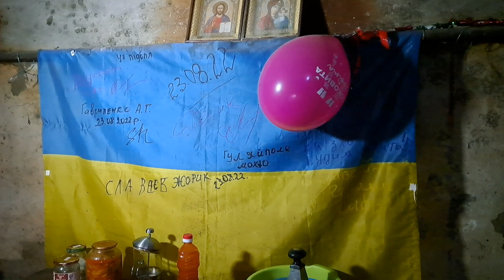Рік живуть в підвалах мешканці Гуляйполя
Місто щодня обстрілює ворожа армія. Немає жодної цілої будівлі. З 20-тисячного населення в Гуляйполі залишається близько 2000 людей.

В місті немає електрики, води, газу. Продукти привозять волонтери, воду - ДСНС.